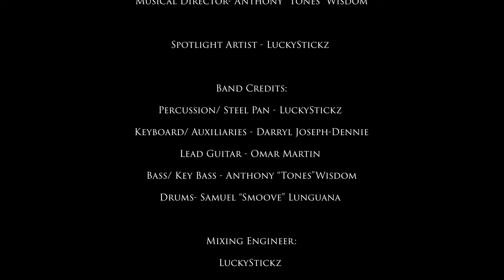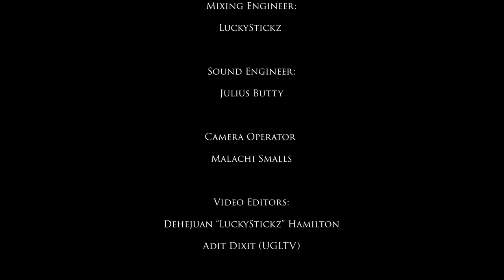LuckyStickz "Housewarming Party" Experience | (Part 4) "Home" | UnderGround Live TV: Episode 4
In the 4th installment of "The Experience Series" we bring you LuckyStickz is inviting us to his “Housewarming Party” and sharing his story with us as we are welcomed into his home!

Watch here as Lucky Stickz performs his “Afro-pop” influenced record “Home”. Grab your dancing shoes, this one will have you on your feet!

LuckyStickz is a Canadian Singer/Songwriter and Steelpan wizard born with a passion for rhythm and melody. His Jamaican and Trinidadian heritage mixed with his Canadian nationality is reflected within his eclectic sound. Drawing from Soca, Dancehall, R&B and Gospel, LuckyStickz coins his sound Afro R&B/Pop. Recently, LuckyStickz released his EP “Housewarming Party” with more Afro R&B/Pop sounds with his new summer jam “Strangers” which was released this past August.

The UnderGround Live is the newest live music platform out! We are bringing amazing live performances unlike anything you have seen before! Fasten Your Seat Belts & Prepare For Takeoff

SET LIST
Part 4: "Home"
Part 6: “Letting Go” (December 1st @7pm)
Part 5: LuckyStickz Experience “Housewarming Party” Virtual Concert (December 3rd @7pm)

Follow The Band:
Anthony Wisdom (Bass)

Credits:
Production House: UnderGround Live TV

Visual Post Production:
Adit Dixit (Director)

Sound and Recording Engineer:
Julius Butty of Arc Recording Studios